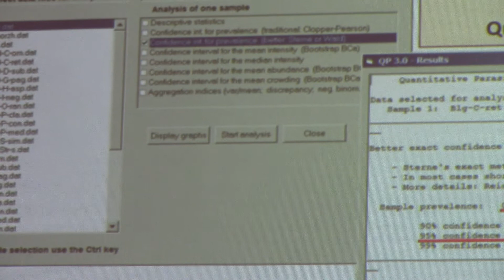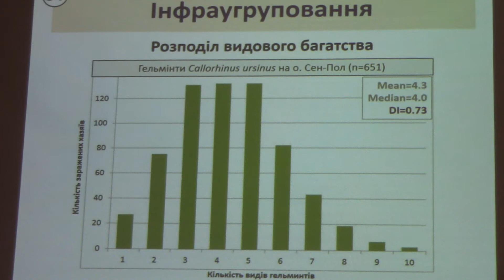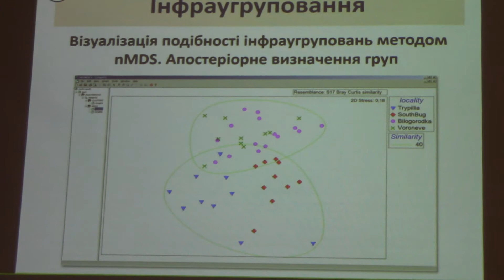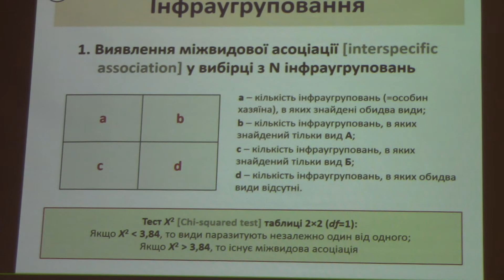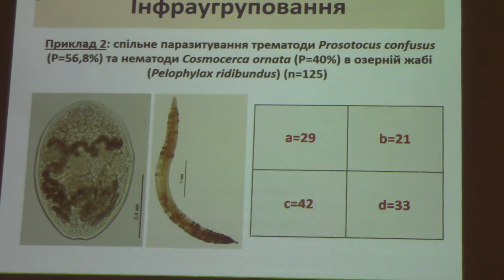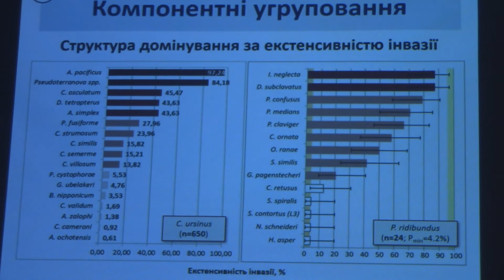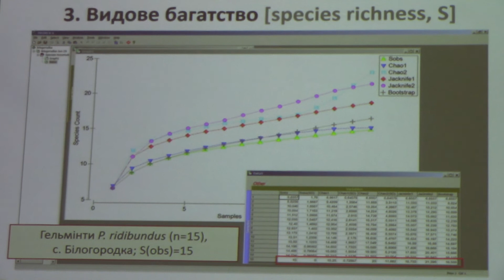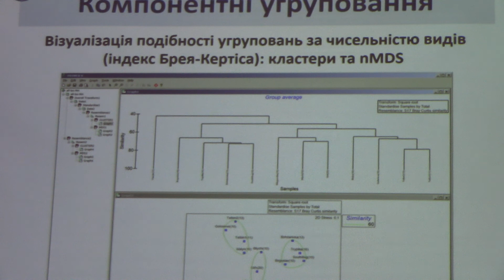Дослідження популяцій і угруповань паразитів. Чи існує у паразитологів "статистика" й екологія? Ч-2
= Ю.І.Кузьмін Дослідження популяцій та угруповань паразитів. Чи існує у паразитологів "статистика" й "екологія"? ЧАСТИНА-2.
Запрошуємо вас на лекцію провідного наукового співробітника відділу паразитології Інституту зоології д.н.б. Юрія Ігоровича Кузьміна: «Дослідження популяцій та угруповань паразитів. Чи існує у паразитологів "своя статистика" й "своя екологія"?».
Лекція була проведена 18 березня о 14:00 в актовій залі Інституту зоології і  транслювалась онлайн в Zoom.
Зустріч була проведена в рамках циклу відкритих лекцій "Шпаргалки для зоологів" за підтримки РМД Інституту зоології.

RECORDED:   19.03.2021, Kiev, the capital of Ukraine.
ЗАПИСАНО:  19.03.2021, Киев, столица Украины.

Do you really like my Video and appreciate my efforts?

And it really works, thanks! Welcome to this page be my Patron/Sponsor and to know more about my work and my Video!

MVI 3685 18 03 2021 Parasitology Ecology Methods Паразитология Yuriy Kuzmin 3 79 33m